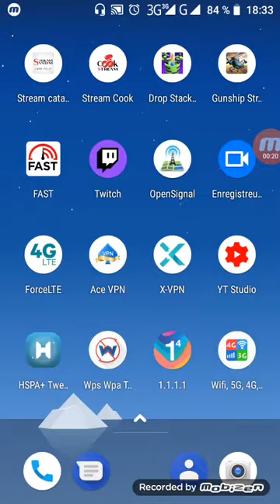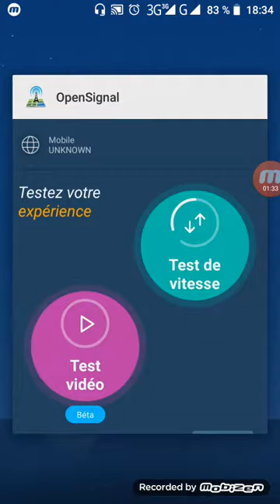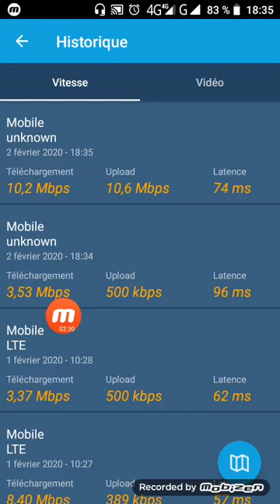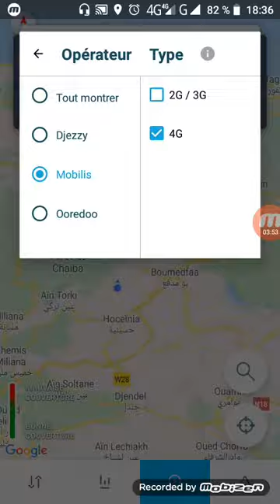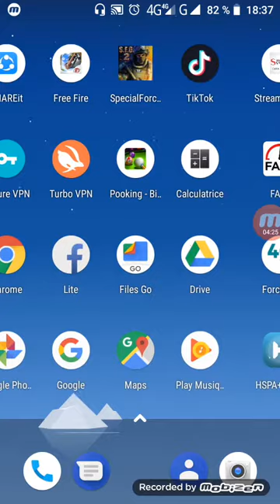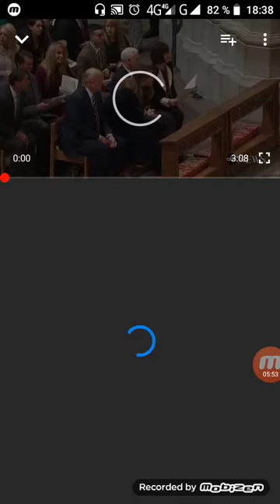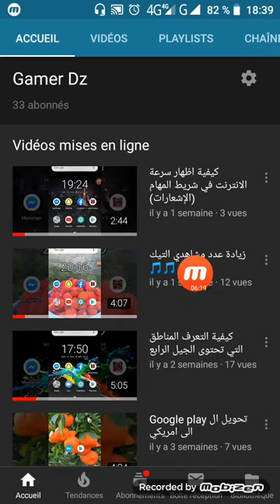4.5 G djezzy